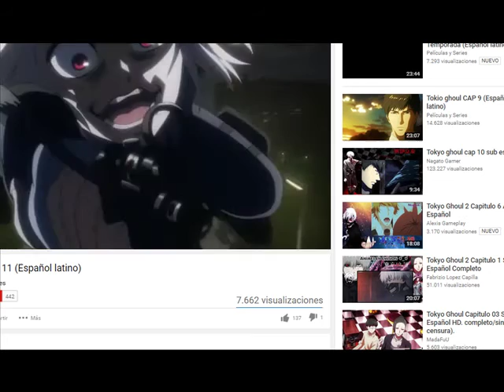COMPARACION DE VOCES Juuzou Suzuya